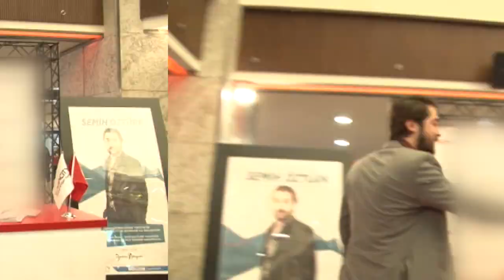Survivor Semih'in imza gününde yer yerinden oynadı!